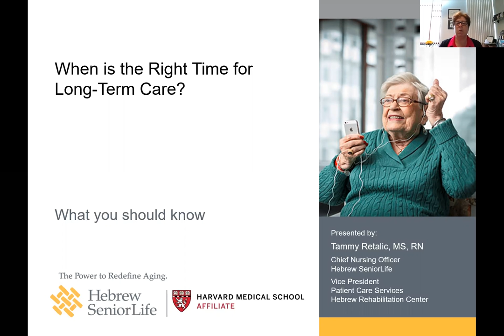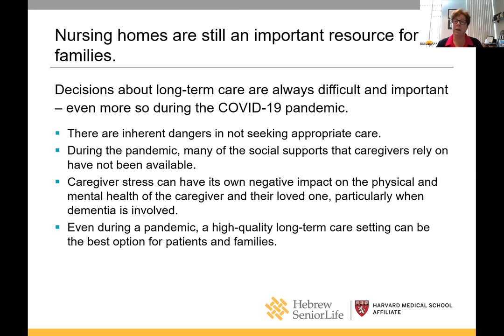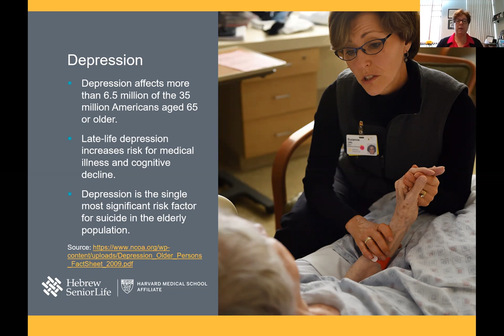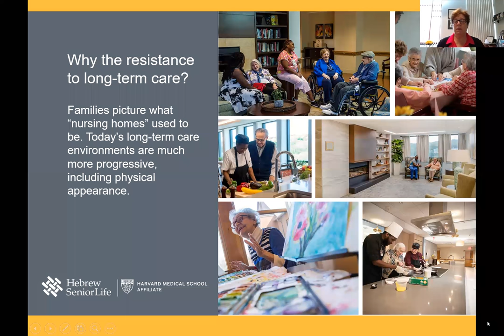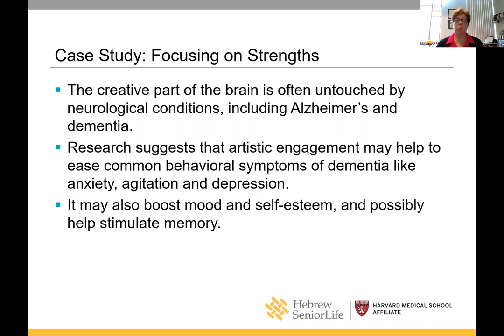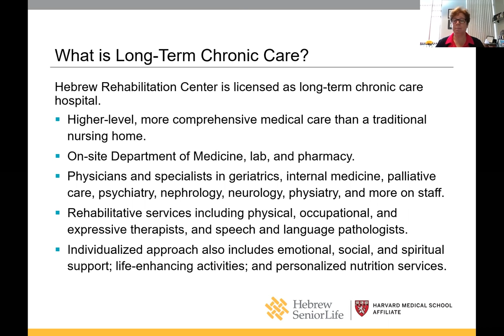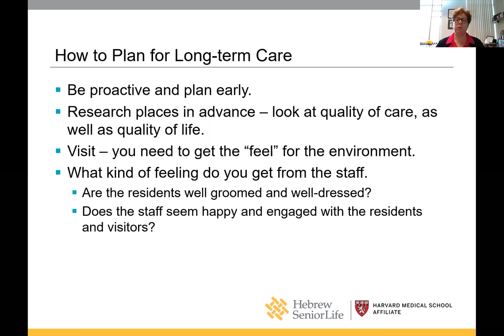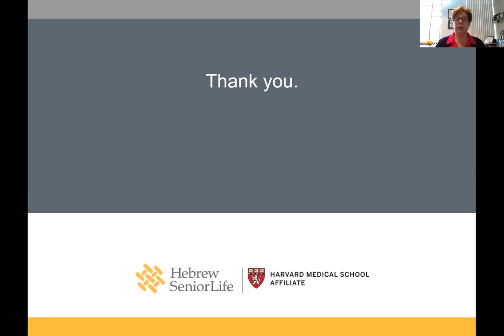Tips from Hebrew SeniorLife on choosing the right time for Senior Living and Long-Term Care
Making decisions about moving to a nursing home or long-term care facility can be challenging and emotional. If your loved one is getting older or needs more support, you may be asking how you’ll know if it’s the right time for long-term care? In this video, Tammy Retalic, chief nursing officer and vice president for patient care services at Hebrew Rehabilitation Center, discusses the considerations families face when making decisions about the appropriate living arrangement and level of care.

Hebrew Rehabilitation Center provides person-centered extended medical care in a homelike setting for patients with chronic illness. As a licensed long-term chronic care hospital, the center provides higher-level, more comprehensive medical care to older adults than a traditional nursing home. Learn how to decide if long-term care is the best choice for you or your loved one here